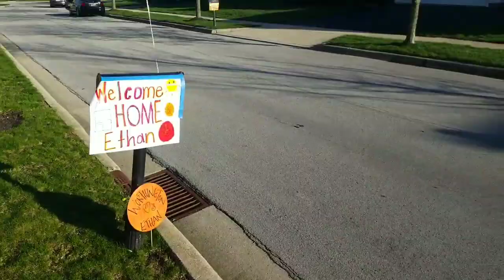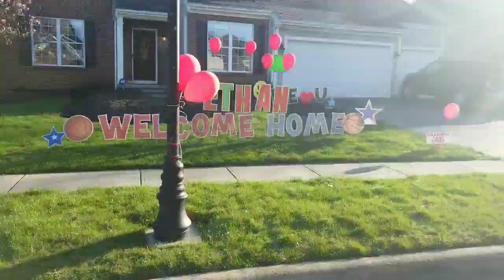Welcome Home Ethan - The Lakes of Worthington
Welcome Home Video for Ethan LOW